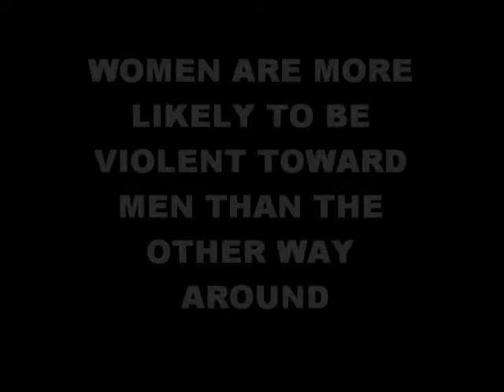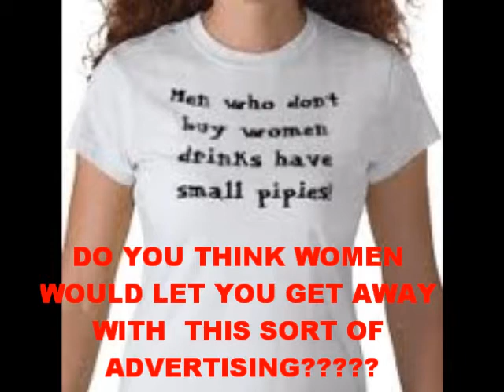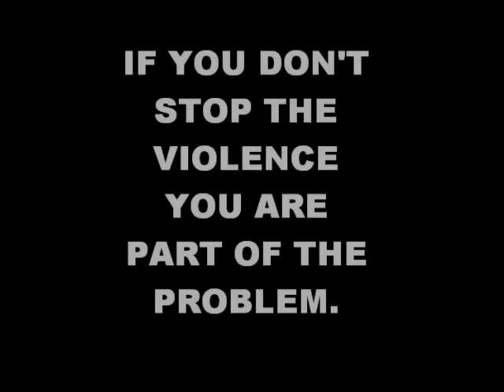DOMESTIC VIOLENCE AGAINST MEN